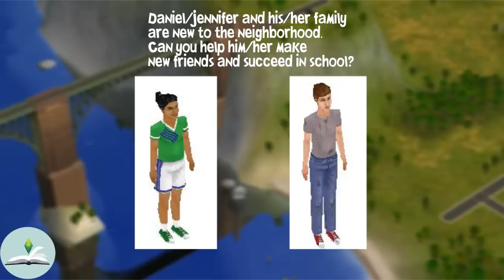THE UNPLEASANTS | The Pleasant Family | The Sims Lore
Today we’re exploring the Pleasant family. Packed full of lore, this family has an interesting background and secrets.  I hope you enjoy! Bye!

Thank you to my patrons:
Anastasija Kuzminaite
Cal Fenton

Let me know your theories and speculations in the comments below!

                                                         Credits